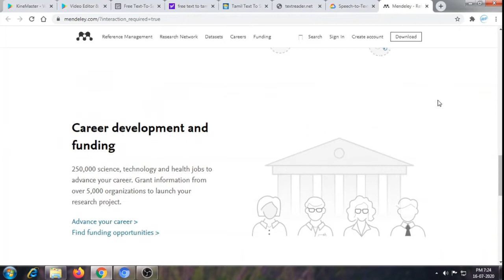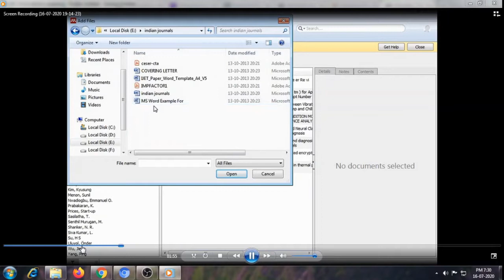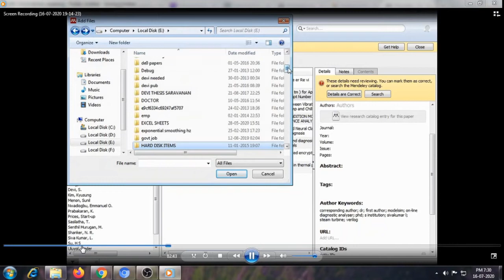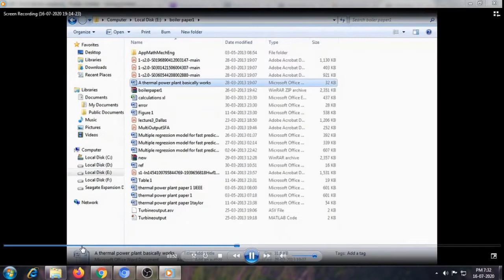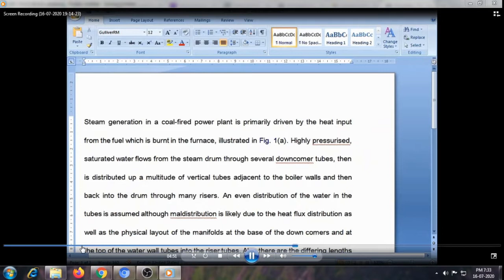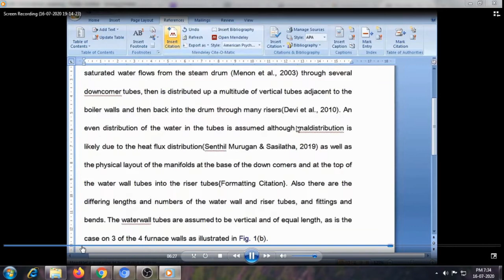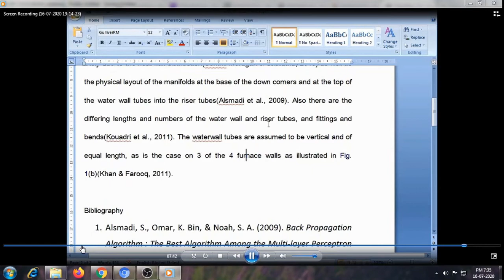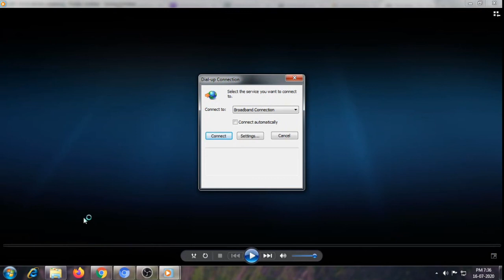mendeley referencing in word Tamil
How to use Mendeley for creating citations and bibliography easily while writing research article?
ஆராய்ச்சி கட்டுரை எழுதும் போது மேற்கோள்கள் மற்றும் நூல் பட்டியலை எளிதில் உருவாக்க  Mendeley  யை எவ்வாறு பயன்படுத்துவது?

creating citations
bibliography
Mendeley
writing research article
research article
cite
citation
references
journal
journal publishing

How to create Whatsapp Video Status  by your own mobile? எப்படி Whatsapp Video Status உங்கள் mobile phone ல் உருவாக்குவது?
How to create Clickable Email Signature by your own in mobile/PC? எப்படி Clickable Email Signature உங்கள் mobile phone/PC ல் உருவாக்குவது?
Clarification regarding degree in Engineering awarded through distance learning mode by four Deemed to be Universities during the year 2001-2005‘
How to use Mendeley for creating citations and bibliography easily while writing research article? ஆராய்ச்சி கட்டுரை எழுதும் போது மேற்கோள்கள் மற்றும் நூல் பட்டியலை எளிதில் உருவாக்க Mendeley யை எவ்வாறு பயன்படுத்துவது?
How to make an image transparent and change its color? எப்படி ஒரு Imageல் Background Remove செய்வது & color change செய்வது?